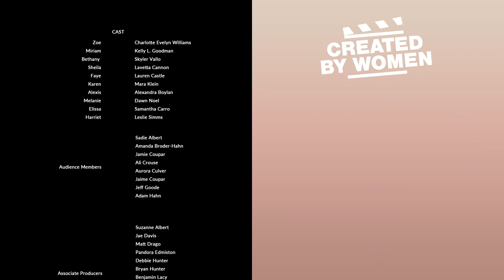Alzheimer's Disease Story | To The New Girl Episode 7 | Created By Women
In this provocative monologue series, "To the New Girl," seven women scorned tell their exes’ new lovers exactly how it is during a wild open mic night in Los Angeles.

In this episode, Harriet tells the story of her long and loving marriage with Harold, until he grows fond of a new woman in a nursing home after his world is taken over by Alzheimer's.

CREDITS:

Directers of Performance: Aurora J. Culver, Ambika Leigh
Director of Visuals: Adriana González-Vega
Written By: Samantha Macher
Produced by: Laura Hunter Drago
Lead Cast: Charlotte Evelyn Williams, Kelly L. Goodman, Skyler Vallo, Lavetta Cannon, Alexandra Boylan, Lauren Emily Castle, Mara Klein, Dawn Noel, Samantha Carro, Leslie Simms
Director of Photography: Emilia Mendieta Córdova
Production & Costume Designer: Sadie Albert
Editor: Hillary Wills
Associate Producers: Suzanne Albert, Jae Davis, Pandora Edmiston, Debra Hunter, Benjamin Lacy, Samantha Macher, Betsy Quarles, Rebecca Rae, Todd Ristau, Karma Christine Salvato"
Music Composer: Maria Molinari
Casting Director: Laura Hunter Drago
First Assistant Director: Sadie Albert
Full Cast/Character List:
Charlotte Evelyn Williams - Zoe
Kelly L. Goodman - Miriam
Skyler Vallo - Bethany
Lavetta Cannon - Sheila
Lauren Castle - Faye
Mara Klein - Karen
Alexandra Boylan - Alexis
Dawn Noel - Melanie
Samantha Carro - Elissa
Leslie Simms - Harriet
1st AC: Jessica Pantoja
2nd AC/Camera PA: Kaela Rae Jensen
Script Supervisor: Samantha Macher
Sound Mixer: Hillary Wills
Boom Operator: Elisabeth Schmid
Gaffer: Halyna Hutchins, Ashton Rae
Key Grip: Andrea González Mereles
Dolly Grip: Brien Chatfield, Bailey Clark
Swings: Maria Eduarda Alguin Simoes, Tara Violet Niami
Property Master: Sadie Albert
Makeup Artists: Francesca Martin, Sonora Gonzalez
Key Hairstylist: Francesca Martin
Production Assistants: Joy Hampton, Lauren Emily Castle
Sound Designer / Sound Mixing: Marisa Ewing
Transportation Captain: Samantha Macher
Technical Company Credits:

THE CAMERA DIVISION

CAMERA DOLLIES BY
CHAPMAN / LEONARD STUDIO EQUIPMENT, INC.

DIGITAL SPUTNIK
K5600

Special Thanks:
Chromolume Theatre
Digital Sputnik
The Camera House
American Film Institute
K5600
Chapman/Leonard
Ms. in the Biz

Kickstarter Backers:
Megan Alagna
Todd Alcott
Jessie Axsom
Katherine Axsom
Kent & Angela Bailey
Clifford Beshers
Eva Bilick
Derek Blakeley
Alexandra Bohannon
Rachel Bongiovi
Lisa Boren
Jordan Buck
Beverly Bullock
Jessica Burn
Snow Burns
Rob Callender
Andrew J. Clark
Jodie Cochran
Jean-Loup Combemal
Alison Crouse
Miss Violet DeVille
Matt Drago
Clifford Dunigan
Pandora Edmiston
Jamie Farrell
Fabricio Fernandez-Reid
Cassidy Gard
Jeff Goode
Boyd Gosset
Victoria K. Greene
Daley Haggar
Joy Hampton
Oscar Harding
Richard Hatton
Kayleigh Hearn
Rebecca Henely
Illana Rosman Ho
Andrew Hu
Michael Hughes
Bryan Hunter
Lisa Jacobi
Tammy Kaitz
Melissa Kennedy
Patrick Kennerly
Chris Kincaid
Dale Knezevich
Paulina Lagudi
Vicki Lesley
Amanda Lippert
Angela Lo
Deirdre Lyons
Ben MacCormack
Camille Maratchi
Brittany Maslowsky
Anne Mason
James Mason
Brooke Matney
Lora Maynard
Nick McCord
Sean Michael McCord
Lianne Jackson McCray
Chaz Mena, Eloise Mumford
Rachel Nehse
Elisabeth Ness
Hillary Berkowitz Nussbaum
Danielle Orsino
Yvonne Paretzky
Karen Pike
Lacy Quarles Briney
John Rackham
Jillian Rubinio
Bob Rusch
Helenna Santos
Tricia Savitt
Deborah Schwartz
Crystal Faith Scott
Joey Scully
Emily Serdahl
Grace Sierra
Jacqueline Sobrino
Savannah Renée Spidalieri
Christine Barringer Spina
Shane Strawbridge
Dyllan Edward Thweatt
Floris Van De Sande
Tammy Vernick
Rachel Kiri Walker
Cameo Wood
Susanna Young
Chris Zavadowski

Logos: SAG-AFTRA, Chapman/Leonard
Copyright: New Girl Pictures LLC

Awards: Winner Best Feature First Time Filmmaker and Best Writer at Queen Palm International Film Festival

Festivals: Golden State Film Festival, Queen Palm International Film Festival, FEMINYSTA Film Festival, Anaheim Film Festival